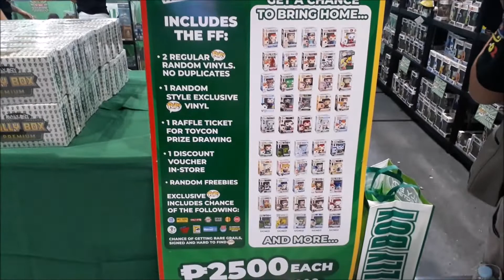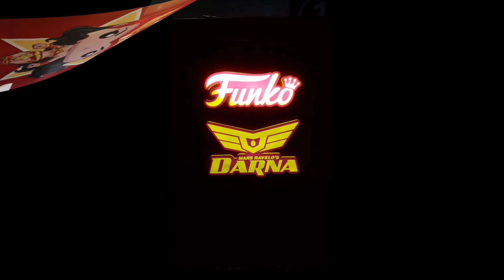TOYCON Philippines 2022 Day One (SM MegaTrade Hall)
ToyCon Day ONE

Video Chapters:
00:00 START
Opening Intro
Episode Introduction
Comment SHOUT OUT!
The CORNER CREW Shout Out
Today's Advice
Outro
08:53 END

I hope you enjoy my uploads, so please...